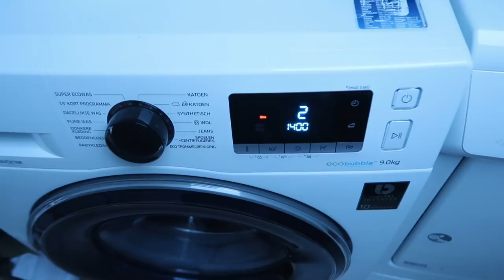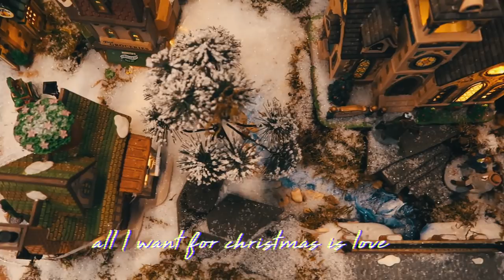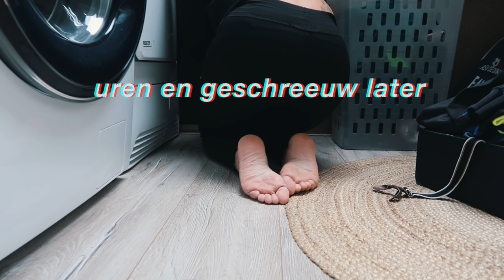VLOGMAS 2018 OPZOEK NAAR EEN KERSTBOOM! |merrylou damian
Vlogmas dag 2 alweer!
Vandaag gaan we shoppen!! whoop whoop

     Dins-Vrij om 18:30

Oh ja.

✔︎ Video Info
Vandaag weer een nieuwe video
Mijn video gaat vandaag over kerstspullen shoppen

En ik had nog geen kerstboom!